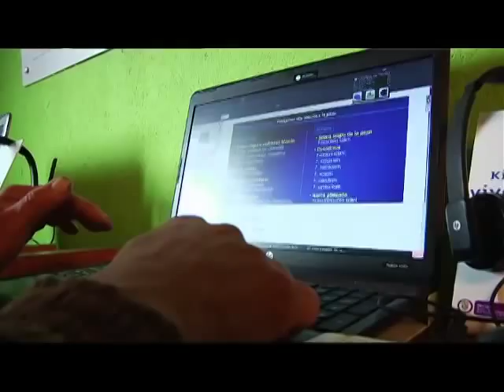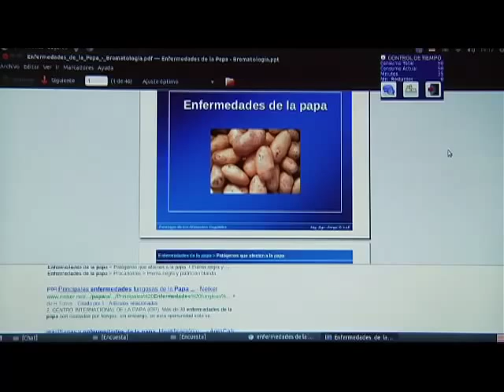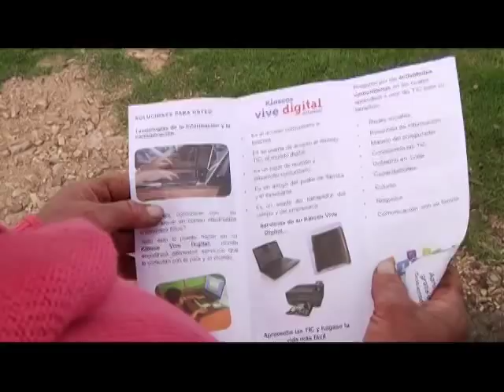Héctor Suárez hace que su cultivo de papa sea más productivo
Don Héctor Suarez es uno de los ususarios del Kiosco Vive Digital de la vereda Pita y Chone del municipio de Sora, Boyacá. Gracias a este kiosco ha hecho más productivo su negocio